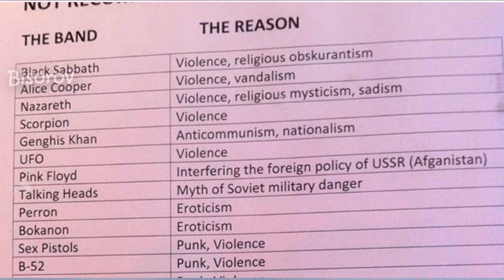Essa Banda Tocou Na URSS Mesmo Sendo PROIBIDO!? | PIL Na União Soviética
Depois do fim dos Sex Pistols seu líder e vocalista, John Lydon, fundou a banda PIL, Public Image Limited. Ele disse que o punk rock dos Pistols falava sobre política, mas ele queria falar sobre coisas mais profundas, sobre a alma humana. Ainda assim, Johnny Rotten não deixou de marcar presença em conflitos políticos, e realizou um dos únicos (talvez o único) show de rock internacional dentro das cortinas de aço da União das Repúblicas Socialistas Soviéticas, a URSS. O show aconteceu na Estônia, e foi definitivamente um marco na história da música. Hoje eu quero falar mais dessa história com vocês.

(Tento postar toda terça às 19h também =)

Falo sobre cinema, música, séries, animes e etc...

Tudo Que Você Gosta Em Um Só Lugar... Ou Não!

Meu Twitter: @MeMyself077
Meu Instagram: bisorov

Vídeos Sobre Cinema

Vídeo sobre Música